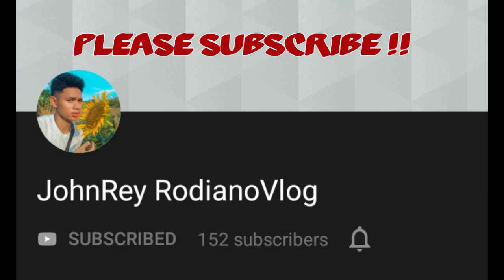SAMYANG CHALLENGE + LOLLIPOP CHALLENGE part 2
Hi people ito napo ang ang part 2 ng Samyang at lollipop challenge, Panuorin niyo napo maraming salamat sana hindi kayo mag sawang tumutok sa vlog ko MARAMING SALAMAT ❤

Fb: @Paul Bryan Resco Tocol